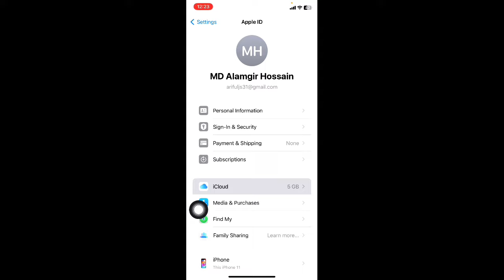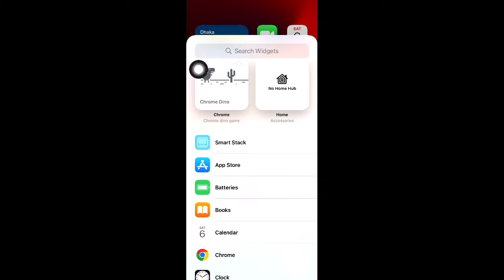How to Fix No Photos Available On iPhone Widget 2024 | No Content Available Photos Widget iPhone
Fix No Photos Available On iPhone Widget
No Content Available Photos Widget iPhone.